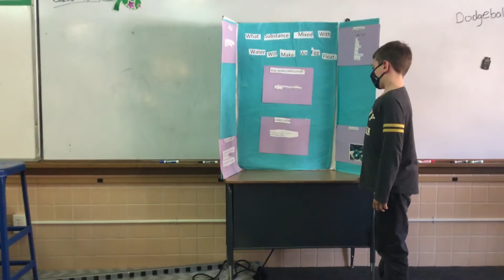What Makes An Egg Float